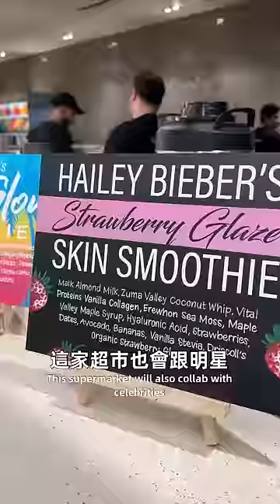美國最貴（最盤子）的超市開箱！隨便買熟食要超過一萬塊！